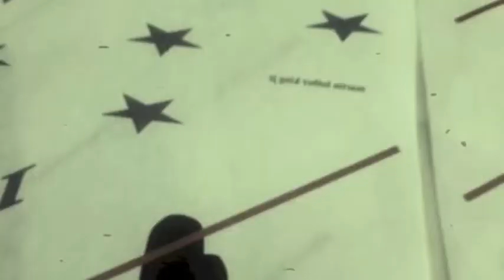The Great Wall of Sound